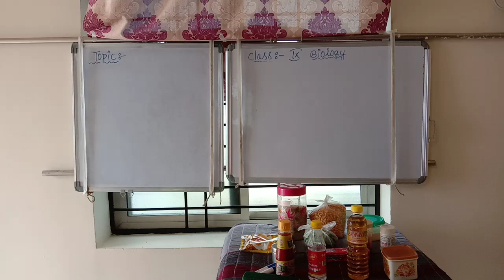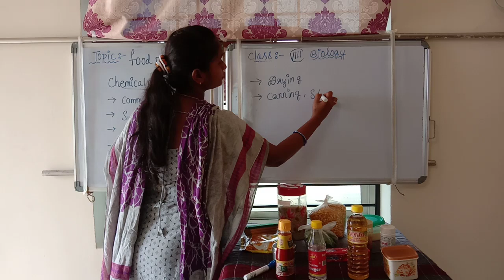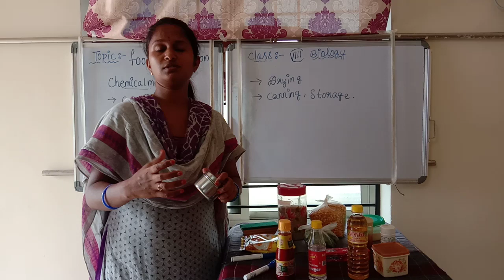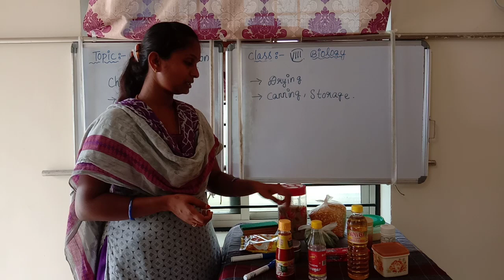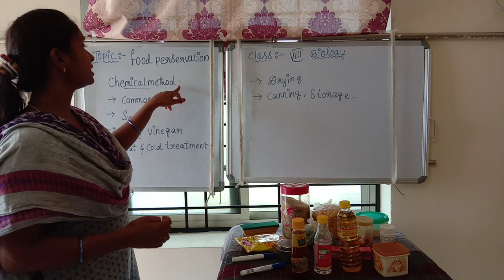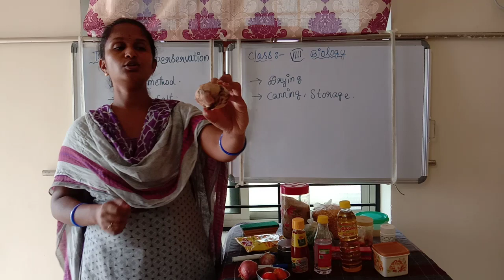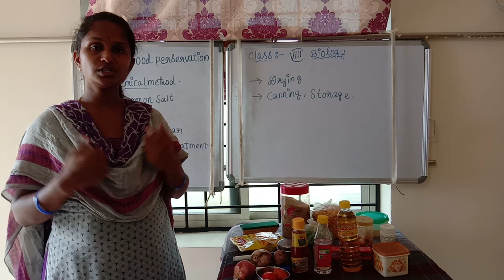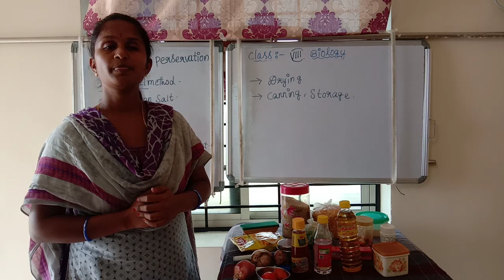8TH CLASS BIOLOGY ,DAY -34